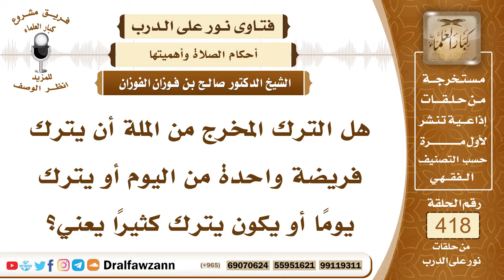5621- ما المراد بترك الصلاة المخرج من الملة ؟ - الشيخ صالح الفوزان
"5621- هل الترك المخرج من الملة أن يترك فريضة واحدة من اليوم أو يترك يومًا أو يكون يترك كثيرًا يعني؟
الجواب: لا فرق بين الكثير والقليل، ترك الصلاة كفر مخرج من الملة، ولو صلاة واحدة إذا تركها متعمدًا ولو صلاة واحدة؛ لأن حكم الصلاة الواحدة حكم سائر الصلوات، الله جل وعلا يقول: ﴿وَالَّذِينَ هُمْ عَلَى صَلَوَاتِهِمْ يُحَافِظُونَ﴾ [المؤمنون : 9] المحافظة على الصلاة تعني المحافظة عليها كلها لا صلاة البعض وترك البعض
السيرة الذاتية :
للاشتراك في قناة الشيخ صالح الفوزان

14_ الشيخ محمد أمين الشنقيطي
يتيوب

15_سماحة المفتي عبد العزيز آل الشيخ
 يوتيوب

رئيس الفريق
لمشروع كبار العلماء